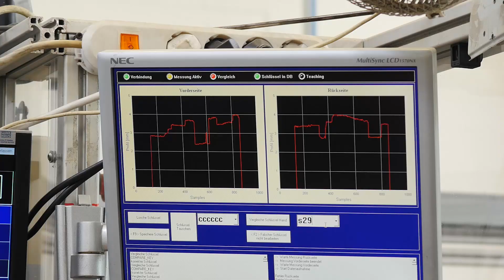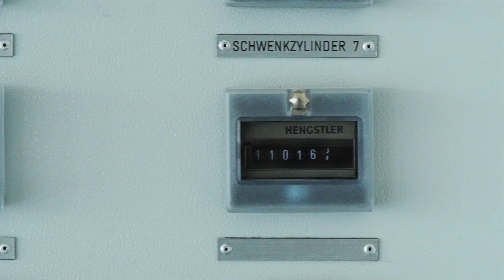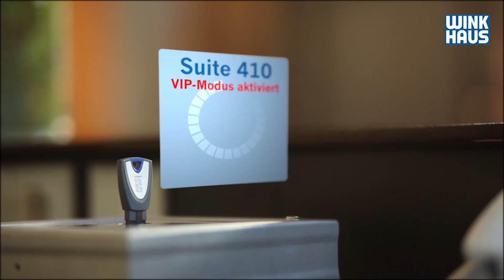Winkhaus locatie Münster